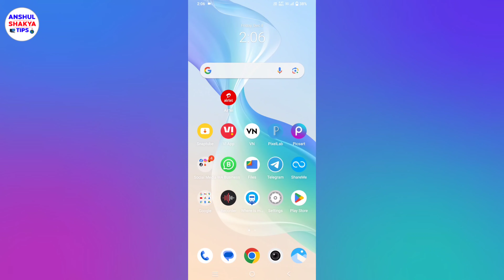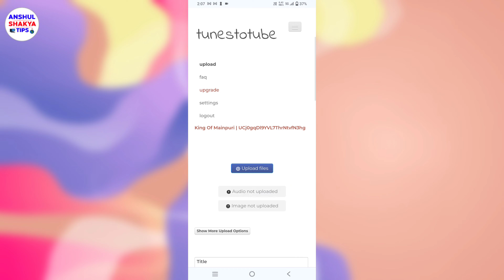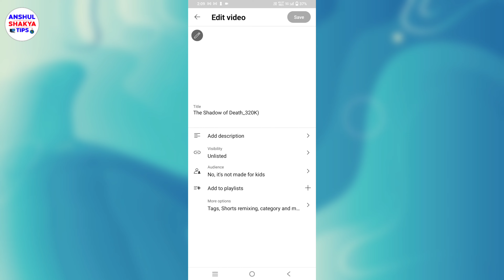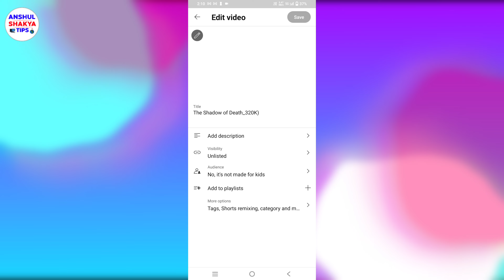TunesToTube upload problem Solve | youtube par mp3 song kaise upload kare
TunesToTube upload problem | TunesToTube पर Song Upload नही हो रहा | How to upload mp3 song